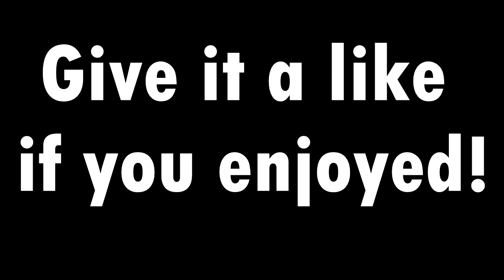Escape Artists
This was a short video that i recorded the other day of my 2 dogs and what your about to see is pretty funny and you can hear me, my mom and dad and my cousin all laugh in the background.